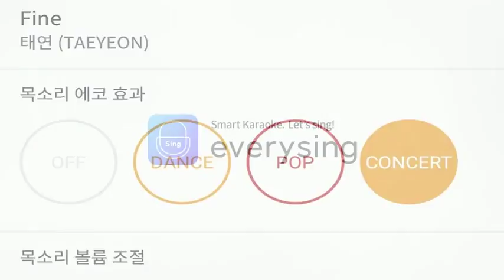[everysing] Fine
Title : Fine

싱어 태로미♡

    1. 고퀄리티 반주에 맞추어 무료로 노래를 부를 수 있습니다.
    2. 녹음과 녹화가 가능합니다.
    3. 모바일 기기에 저장한 곡을 ‘My 채널’에 업로드하여 언제 어디서든 내가 부른 노래를 감상할 수 있습니다.
    4. My 채널에 업로드 한 노래를 친구에게 공유할 수 있습니다.
5. 에브리싱 홈페이지 에서도 My 채널 이용이 가능합니다.